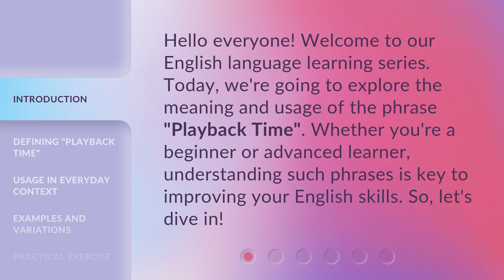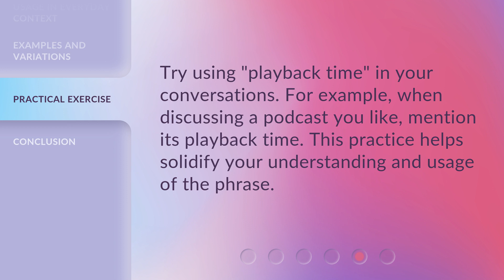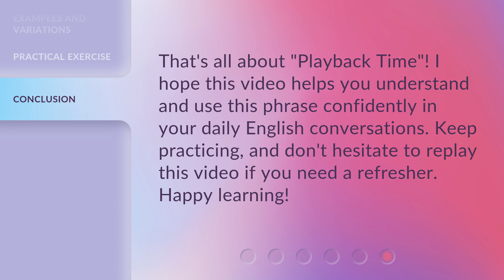Understanding "Playback Time" - A Guide for English Learners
Unlocking Playback Time: A Guide for English Learners • Join us as we unravel the mystery behind 'Playback Time' and discover how it can enhance your English learning journey. Gain valuable insights and practical tips in this captivating guide for English learners.

00:00 • Introduction - Understanding "Playback Time" - A Guide for English Learners
00:30 • Defining "Playback Time"
00:54 • Usage in Everyday Context
01:14 • Examples and Variations
01:43 • Practical Exercise